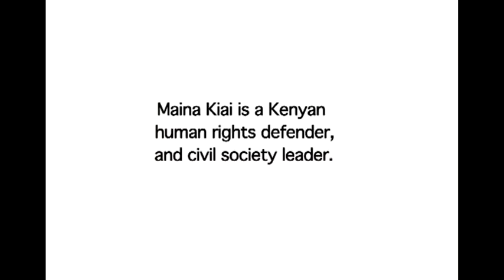Kenya A Guidebook to Impunity Trailer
Kenya: A Guide to Impunity || Part of South East Asia Video for Change Forum – Wed, Aug 24, 2016, 1.30pm – 6pm

A human rights reality film on how a Kenyan presidential candidate and his running mate, both charged with crimes against humanity succeeded in winning the 2013 general election. The film tells a gripping international story of power and impunity. Maina Kiai, a Kenyan human rights defender and the United Nations Special Rapporteur presents an eloquent expose of ‘a modern day civilian coup’ and shows the Kenyan view of how authoritarian regimes make use of ‘democratic’ elections and how the rest of the world goes along with it. The film presents actual video evidence submitted in the Supreme Court and this ‘play within a play’ technique illustrates a critical human rights development – the reluctance of courts worldwide to handle the growing availability of powerful video evidence.

Sebuah filem berlatarkan hak asasi manusia di mana seorang calon president Kenya dan rakannya berjaya memenangi pilihan raya umum pada tahun 2013 walaupun kedua mereka disabitkan atas jenayah terhadap kemanusiaan. Maina Kiai, seorang pembela hak asasi manusia serta Pelapor Khas Pertubuhan Bangsa-Bangsa Bersatu mendedahkan perspektif warga Kenya dalam konteks pengeksploitasian sistem demokrasi dalam sebuah kerajaan autoritarian. Filem ini juaga menunjukkan keengganan sistem mahkamah untuk mengambil kira bukti dalam bentuk video.